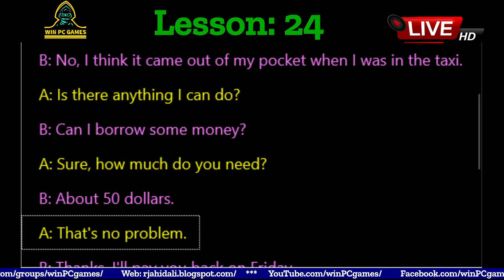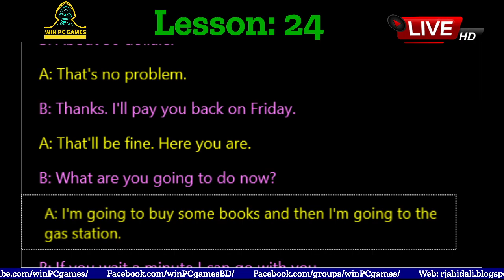Conversation | Lesson - 24 : I LOST MY WALLET | Win PC Games